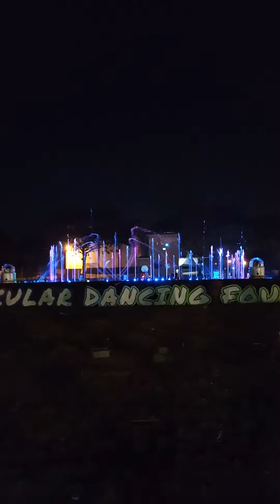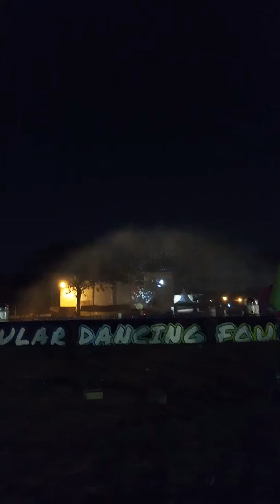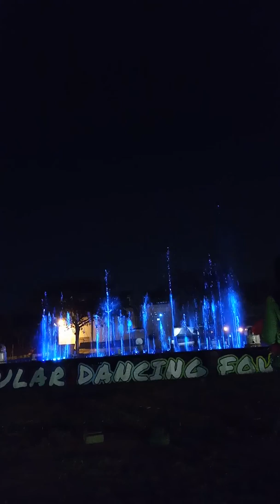Dancing fountain festival of light @ mal bale kota || wisata tangerang, wonderful indonesia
Dancing fountain kelas internasional ada ditanggerang
Info wisata banten,tanggerang, Dancing fountain festival of light @ mal bale kota
S/d 11 nov 2019

Mal bale kota
Jln.jend sudirman tanggerang